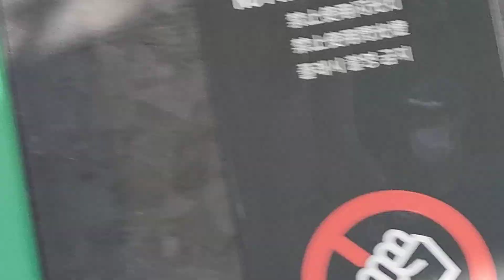りんぐの上野動物園の双子のパンダ初めて見た・レイレイの木登り❤【2022.10.23】